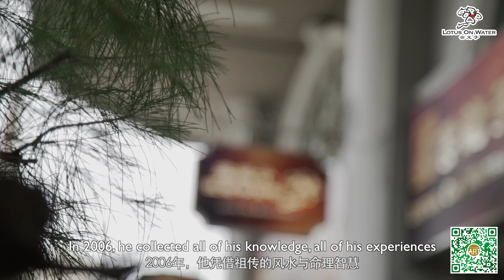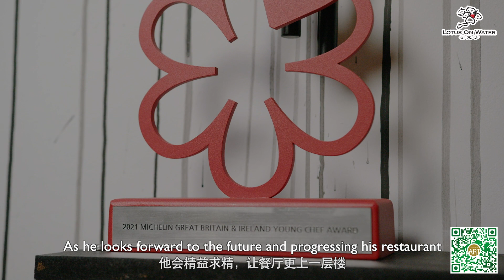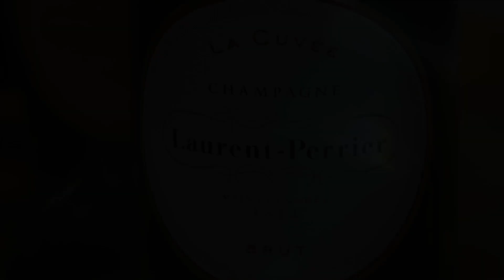Art Beyond Museums UK! EP1: Master Yun’s Fengshui Art at 670 Grams |《廊外有画》英国！第1集：云大师风水艺术在670 Grams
🇬🇧 ART BEYOND MUSEUMS goes to the United Kingdom! 🇬🇧
Master Yun's fengshui art, at Birmingham's 670 Grams, helmed by Chef Kray Treadwell, winner of Michelin Young Chef Of The Year 2021.

1st episode of “ART BEYOND MUSEUMS UK”, come join the extraordinary art exhibition, join Chef Daniel Lee, as he brings you into the world of Master Yun’s fengshui art.

Chef Daniel Lee cooked at Singapore's Michelin-starred celebrity restaurant Table65, and is the champion of MasterChef: The Professionals 2021.

🇬🇧《廊外有画》到英国了！🇬🇧
云大师的风水艺术，在伯明翰，由2021年度米其林指南年轻主厨大奖赢家Chef Kray Treadwell掌厨的670 Grams。

你不可错过的《廊外有画●英国》第1集，来参加非一般的画展，让Chef Daniel Lee带你走入云大师的风水艺术世界。

Chef Daniel Lee曾在新加坡米其林星级知名餐厅Table65烹饪，也是MasterChef: The Professionals 2021的冠军。

Brut Millésimé
Demi-Sec “Harmony”